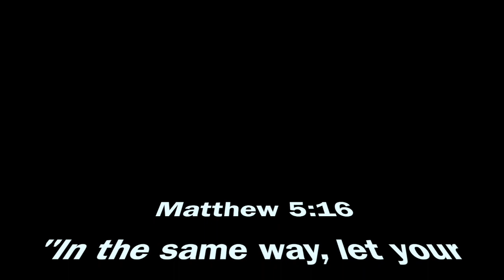Impact Retreat 2017